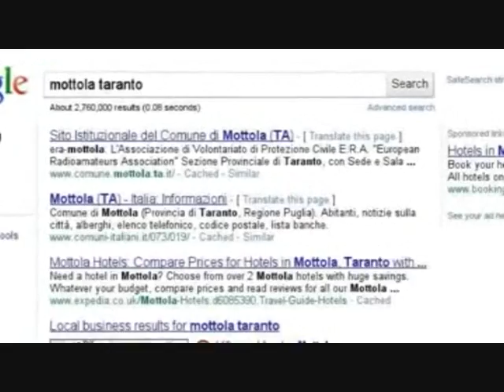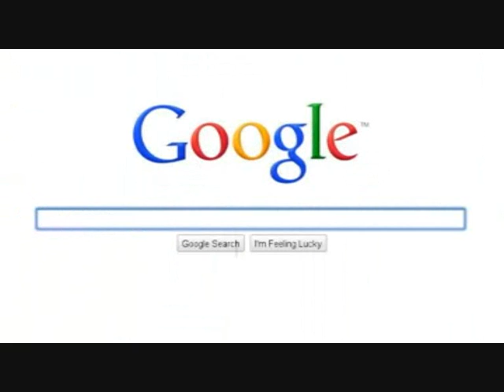Mottola: campo estivo di Amnesty International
- Mottola: un campo estivo di Amnesty International. Dalle "brevi Provincia" di Studio 100 Notizie del 21 agosto 2010, edizione delle 14